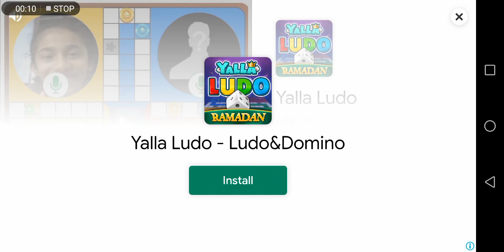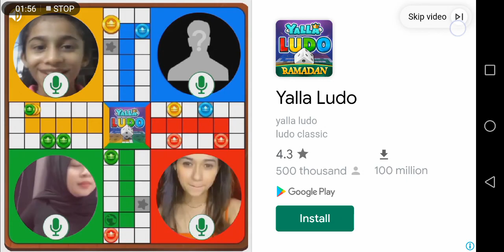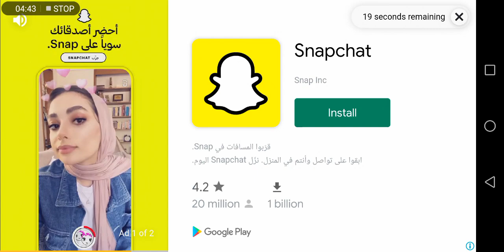how to play REDBALL4 from level 26 to 28